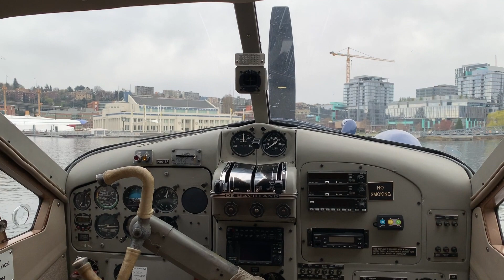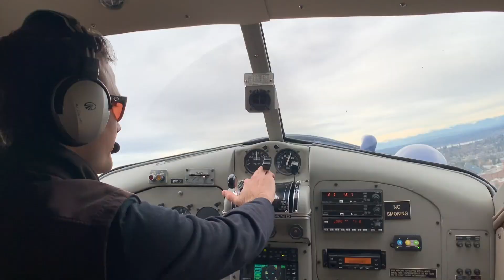Lot widokowy nad Seattle w Seaplane - start i lądowanie na wodzie!!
Pocztówkowa rozrywka w Seattle to seaplane, czyli taki samolot który startuje i ląduje na wodzie, w jeziorze. Sprezentowałam lot takim samolotem mojemu kochanemu mężowi na urodziny. Zapraszam na lot z nami! Jeśli jesteście z okolic to koniecznie sprawcie sobie taką przyjemność. Kenmore Air ma loty grupowe i takie prywatne jak ten na który my się zdecydowaliśmy. Super przygoda!!